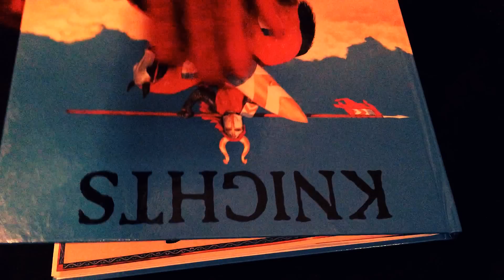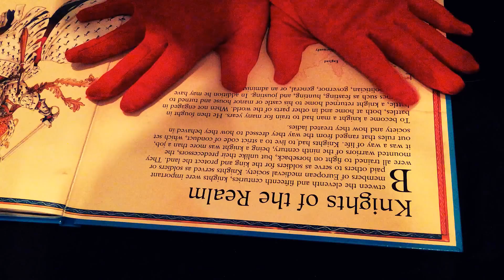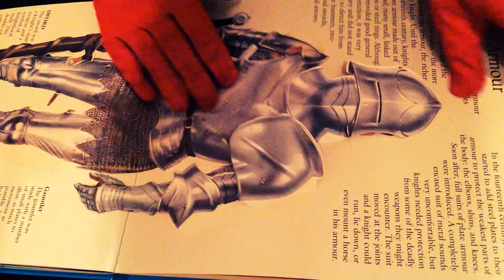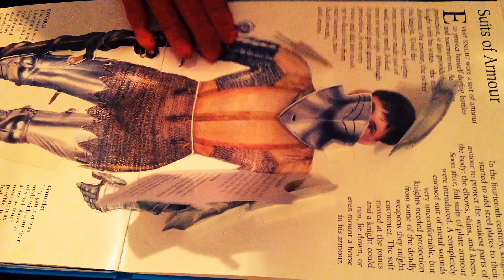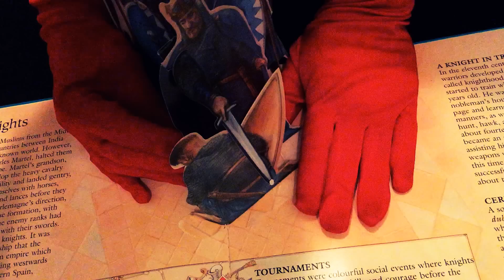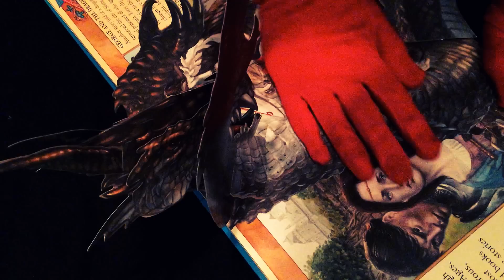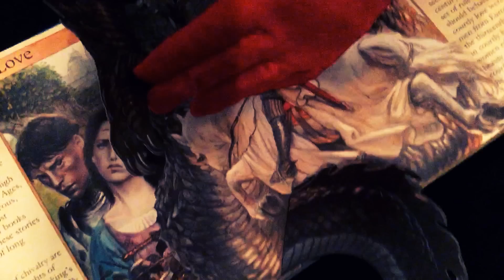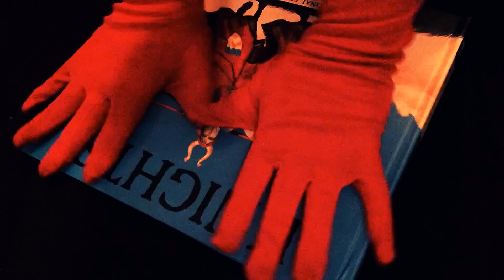Knights, Red Gloves and "Battle" Sounds {{ ASMR }}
try to read an english pop up book about knights,in the background the sounds of fireworks  ,boy this is hard ...

              That you all may conquer your "battles"in 2015 !